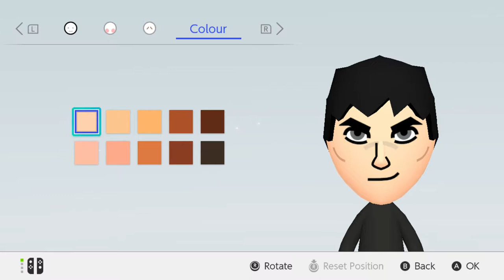Mii Maker . Malos from Xenoblade Chronicles . Nintendo Switch . Free Tutorial